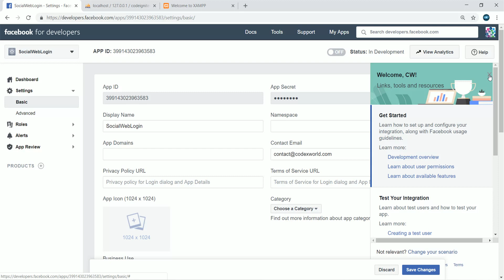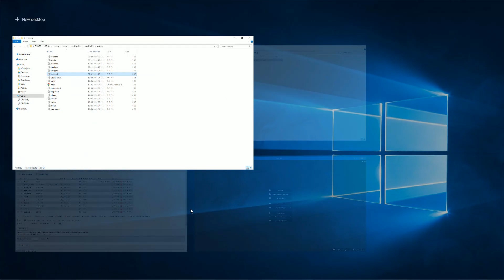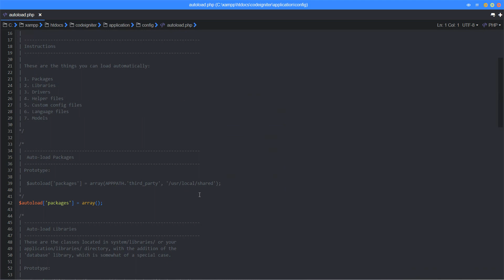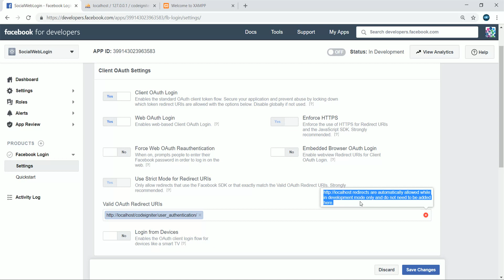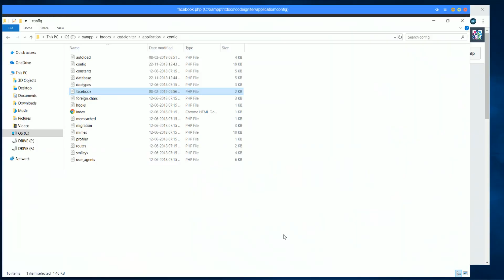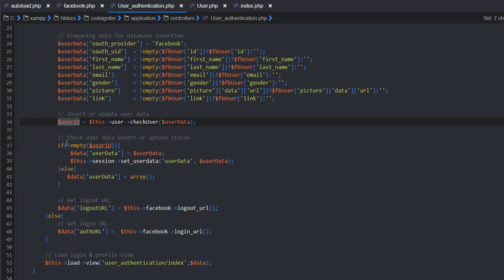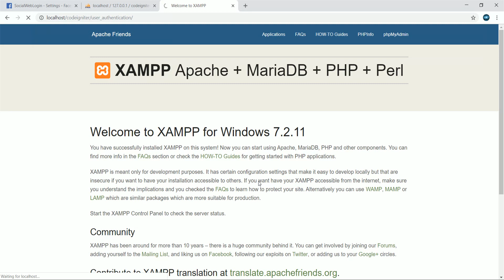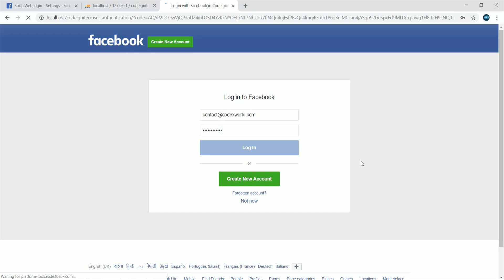Login with Facebook in CodeIgniter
Facebook Login CodeIgniter Tutorial - Integrate Facebook login in CodeIgniter using Facebook PHP SDK with Facebook Graph API. Example code to implement user login system with Facebook using PHP SDK v5.x and store the user profile data into the MySQL database.